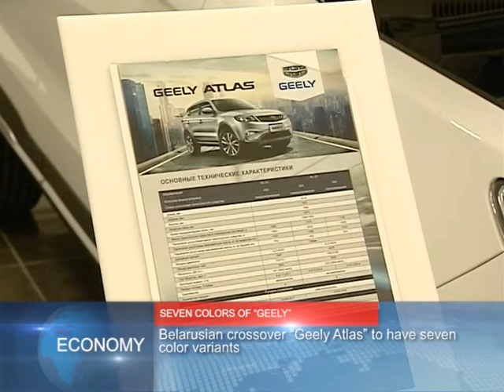Belarus News │ Belarus today │ news in Belarus 03.01.2018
Teams participating in 14-th Christmas amateur tournament arrive in Minsk.
Tournament opening and closing ceremonies to be broadcast on «Belarus 24» channel.

Belarusian crossover «Geely Atlas» to have seven color variants.
25 thousand cars to be assembled in 2018.

New year charitable program “Our Children” held till January, 10-th.
Pupils of Ostroshitsky Gorodok high school organized concert «New Year's light» for dwellers of patronized residential care facility.